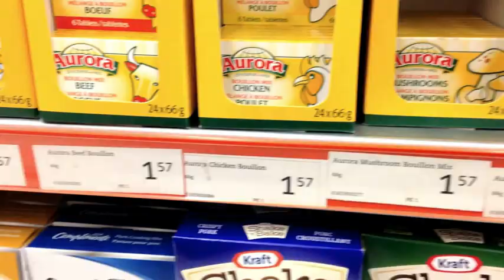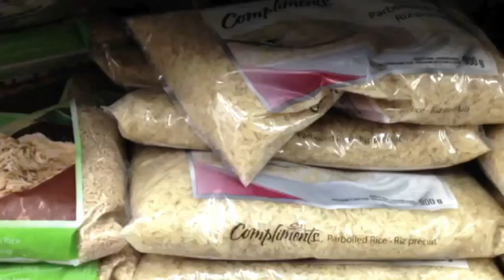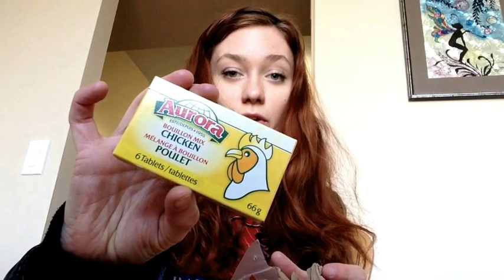Live Below The Line: Groceries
I'm participating in Live Below The Line Canada in support of ONEXONE, a charity dedicated to helping the lives of children in Canada, the US and worldwide through water, health, education, play and nutrition.  I will be eating off of just $1.75 a day for 5 days.

To support me and this great charity with a donation go

To learn more about the live below the line challenge go